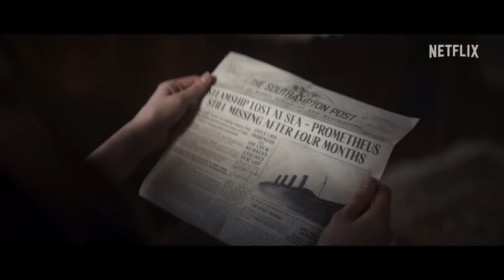1899 Trailer (2022) | Netflix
Release Date: November 17, 2022 (USA)
Genre: Mystery
Streaming: Netflix
Cast: Andreas Pietschmann, Aneurin Barnard, Emily Beecham, Anton Lesser
Created by: Jantje Friese, Baran bo Odar